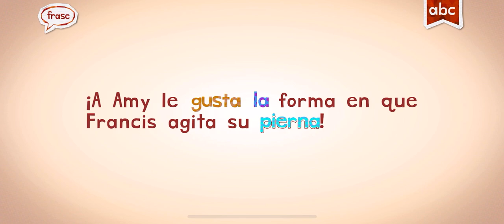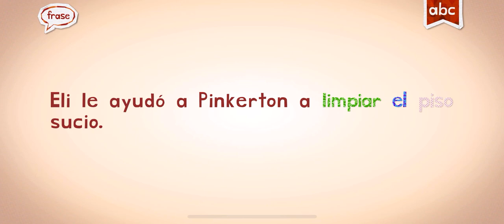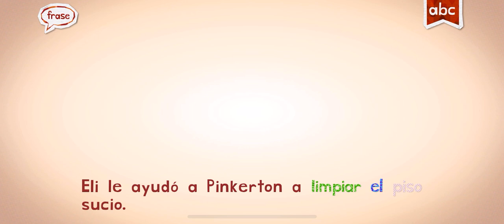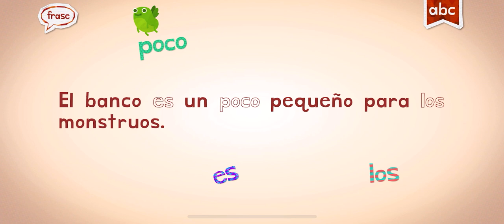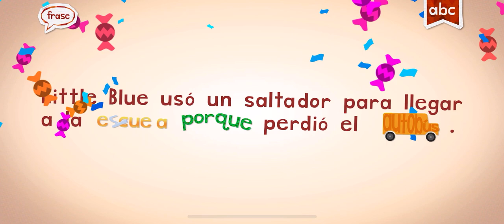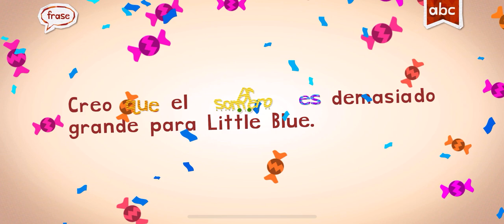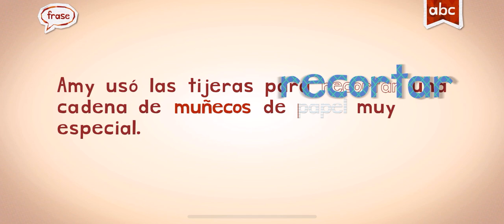Spanish Español Endless learning